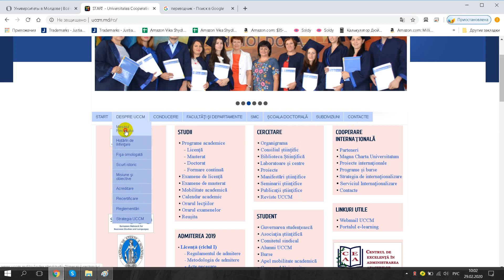Universitatea Cooperatist Comerciala din Moldova